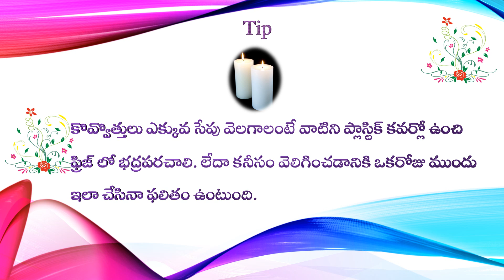Kitchen Waves - Vijaya's Kitchen - Today's tip # 15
Welcome to Vijaya's Kitchen. Today's tip is about Candles.